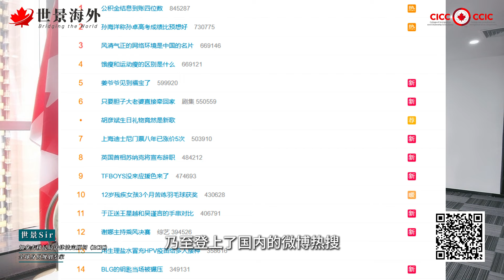印度首相辞职，英国大变天！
世景sir是CICC法定持牌顾问 23年老移民
从事移民服务十余年 助力上千家庭登陆加拿大
加微信获取其他机构给不到的最适合你的移民留学方案
添加成功赠送移民留学DIY大礼包一份
加拿大3年145万移民机会，一旦错过就不再！

世景海外是加拿大移民局法定代理机构，总部设立在阿尔伯塔省卡尔加里Calgary,
十余年专注于加拿大各类移民、留学、签证申请等法律服务，擅长预判加拿大移民留学签证的政策走向，制定高成功率申请策略。
团队拥有多名CICC持牌顾问，以及团队资深移民规划师和文案老师，
世景海外为无数客户实现了移民梦想，51岁的行业天花板学签、DIY失败被拒的技术移民、12个月移民成功的雇主担保、2天火速获批的省提名……
42岁的雕塑家自雇移民、大龄英语差的美国EB3移民、爱尔兰、马耳他……真正做到了我们的slogan：bridging the world.

 ‣‣ 微信公众号          ► “世景海外​ ”
 ‣‣ 抖音                    ►"世景海外-世景sir出国真话"  每周二四六晚直播，可和世景sir连麦答疑